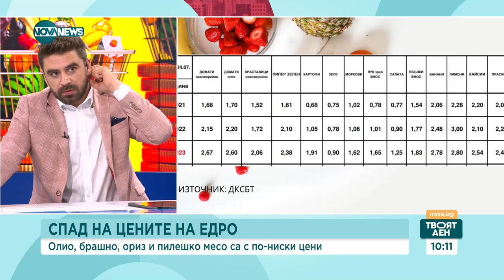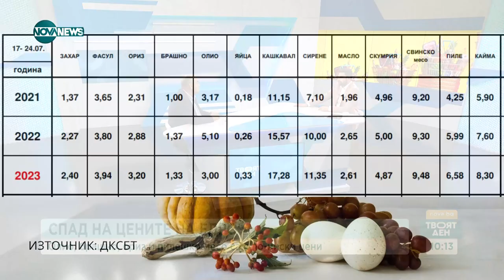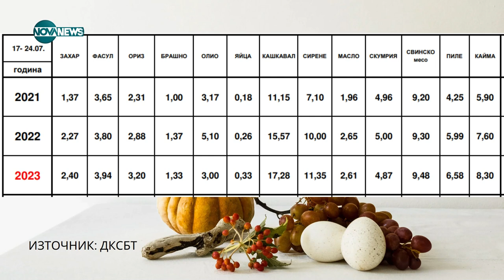Владимир Иванов: Да пазаруваме информирано и с разум - Твоят ден (25.07.2023)